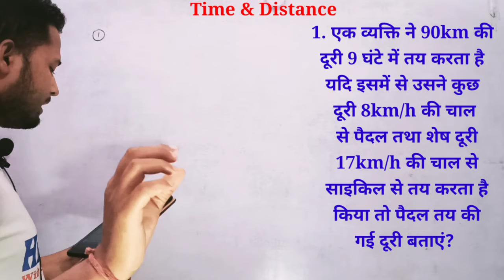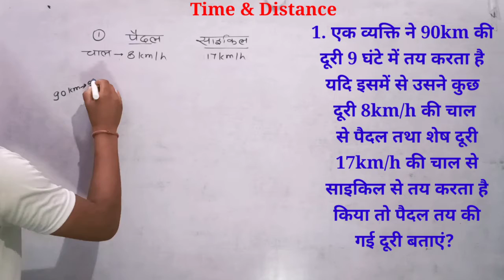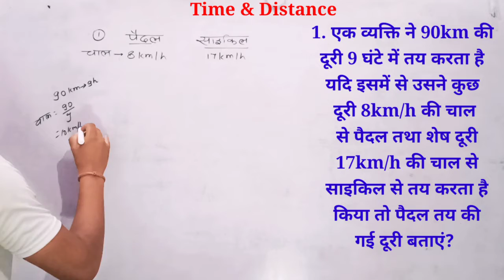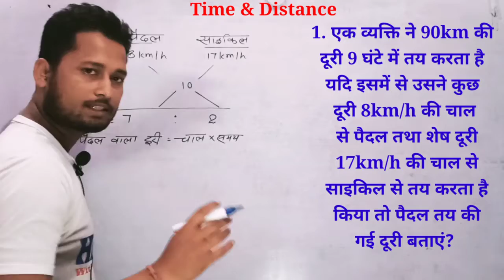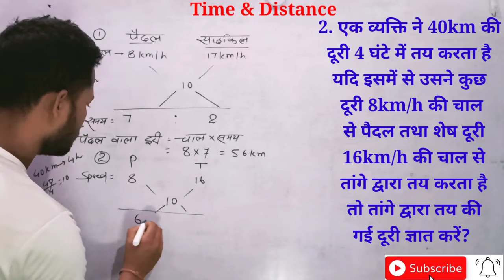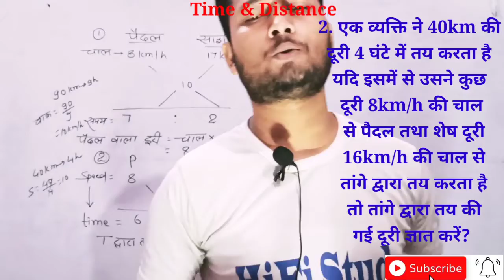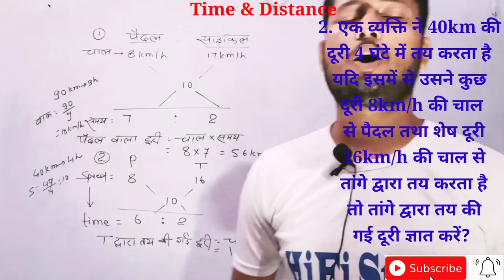Time and Distance Tricks | (समय और दुरी) | by love sharma(Indian Railway) SSC RAILWAY DEFENCE etc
hifistudy

love sharma

time and distance maths

time and distance shortcuts and tricks

time and distance aptitude tricks

RRB ntpc

SSC gd